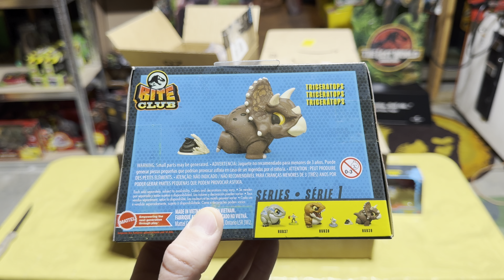Jurassic Mailcall Unboxing! Brand new Bite Club Dinos + legacy & Hammond collection!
Welcome to another Jurassic Mailcall unboxing video! Today I have the brand new Jurassic World Bite club dinosaurs! These are adorable, and a great new addition to the Jurassic World toy lines. I also got some Jurassic World legacy collection and Jurassic World Hammond collection toys for super super cheap! Check out more Jurassic Mailcall unboxing videos in the playlist below!⬇️